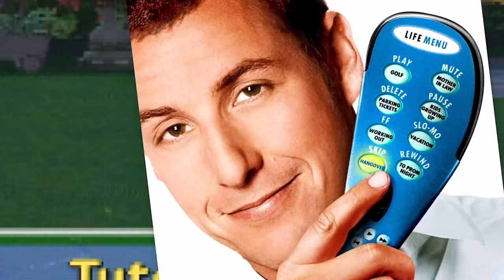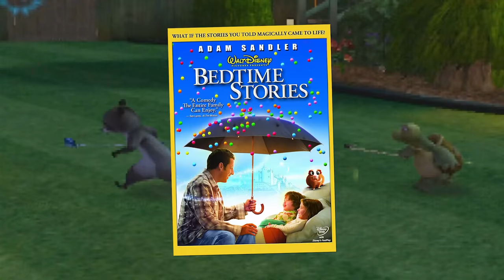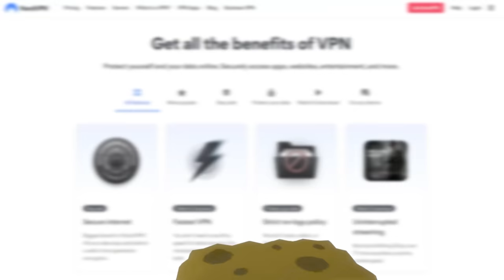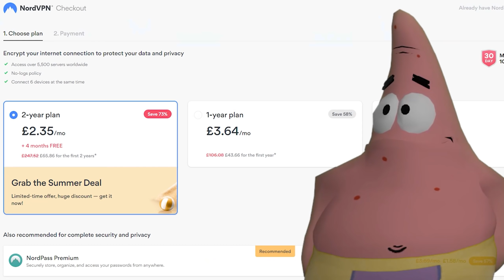Over the Hedge video game but everything's terrifying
Over The Hedge for PS2 has some of the worst character models we've ever seen...